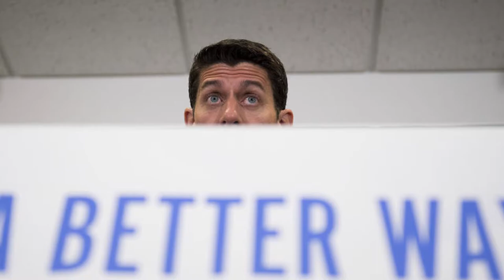Bye Bye Paul Ryan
Bye Bye
Paul Ry
An
You got high
on your own
Supply
An

The writing on the wall in blood
Is telling you it’s time to cut loose
The picture of Ayn Rand you masturbate to
Has fed you poison so the only choice now

Bye Bye
Paul Ry
An
We know why
You’ll stop try
an